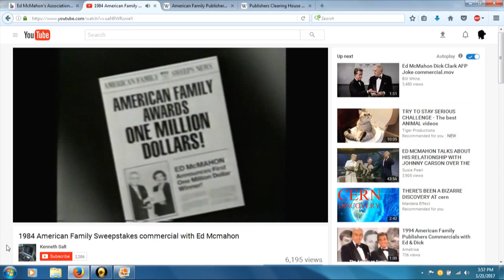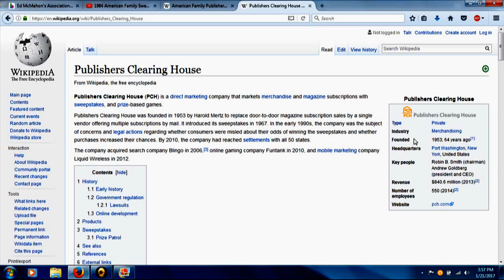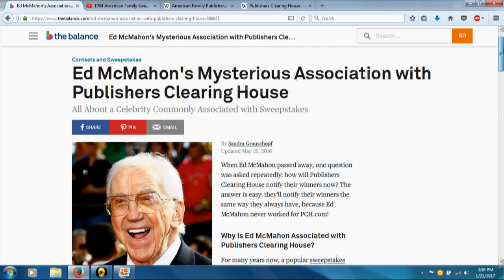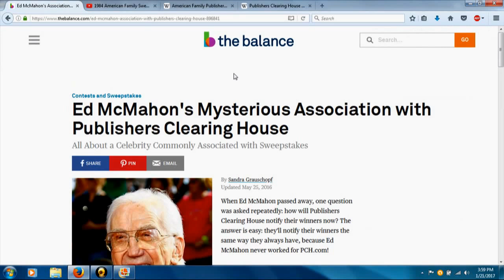No Ed McMahon in Publishers Clearing House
So I found out this morning that Ed McMahon has never been associated with Publishers Clearing house. Would love some help clearing this up!